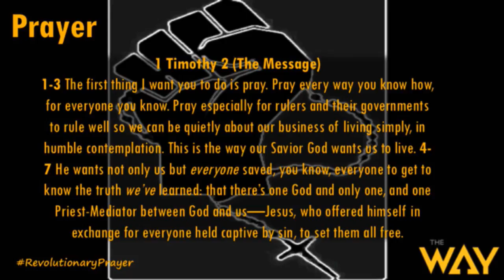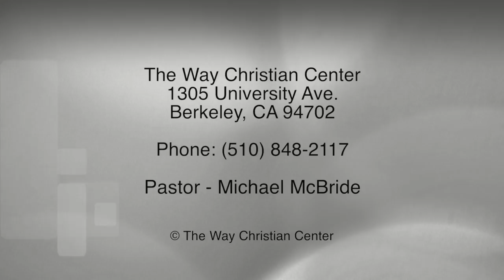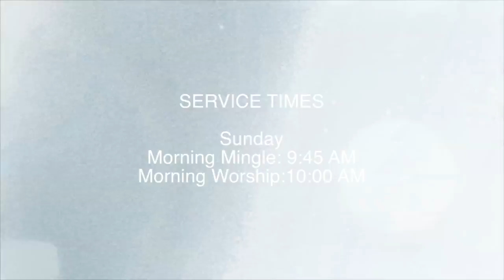Episode 138 - September 18, 2016 - Prayer